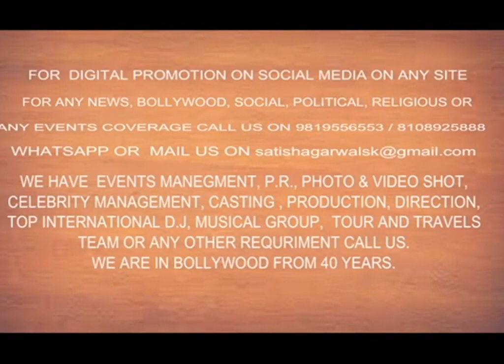Dr.Saundarya Garg was Honoured by SUNIL PAL AT Royal American University Event.